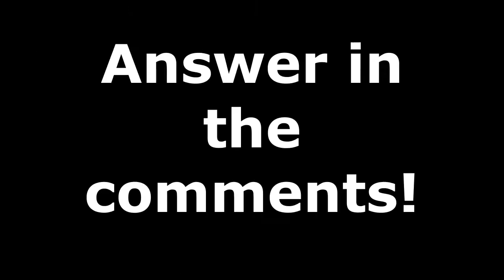ANSWER THIS QUESTION PLZ